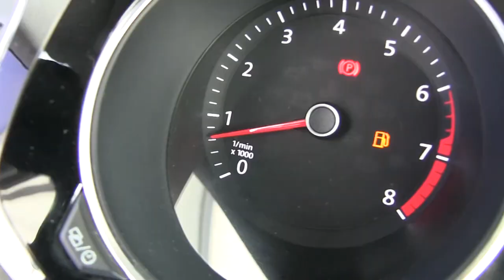Volkswagen / Jetta / 2016/ m228610